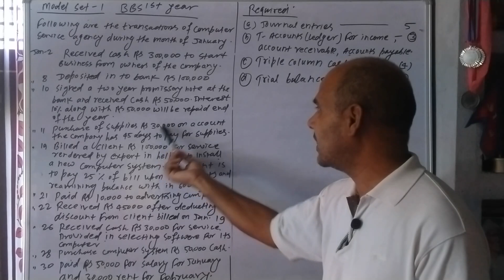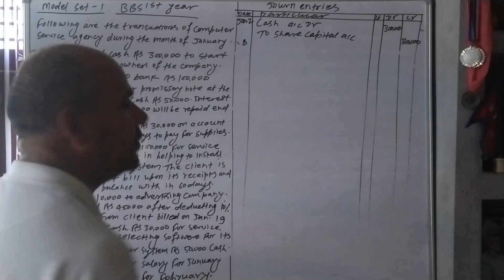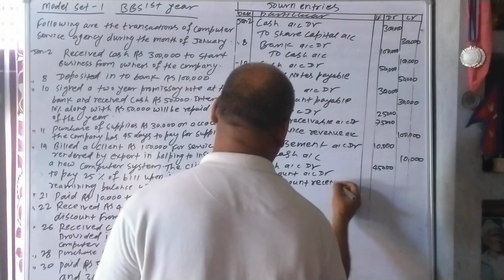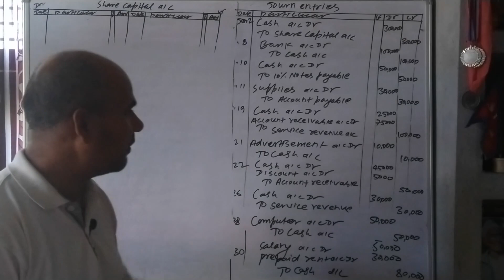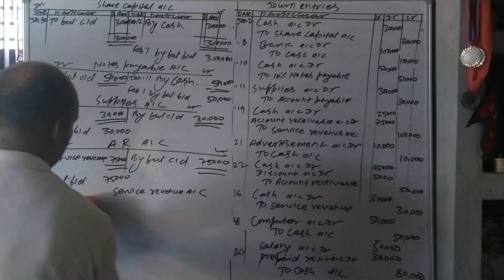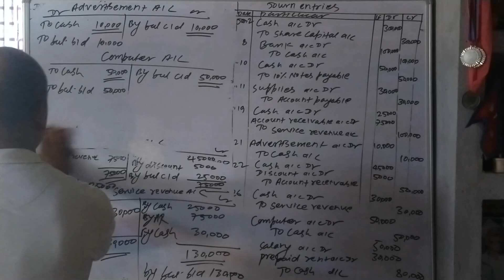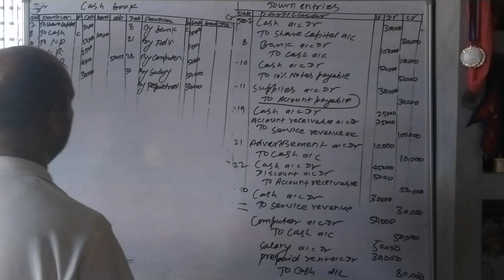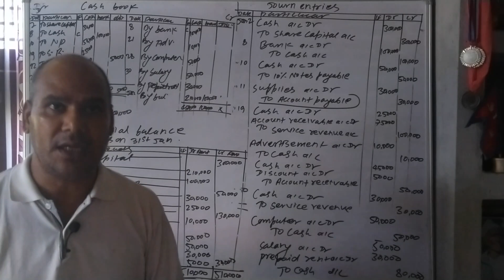Accounting Process BBS 1st year model question set-1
In this video you will learn about basic concept of Accounting Process BBS 1st year model question set-1. This video is only available in Nepali language